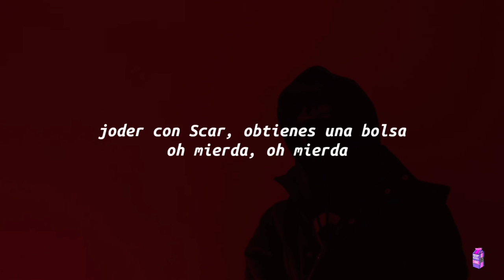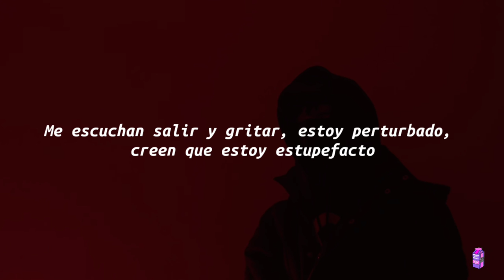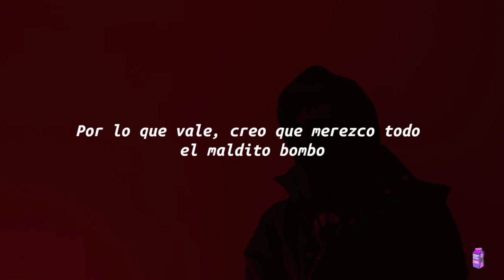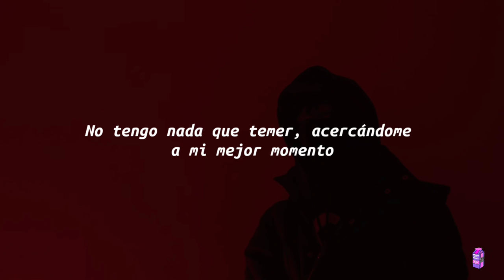scarlxrd - XPEN WXUND. (Sub Español)